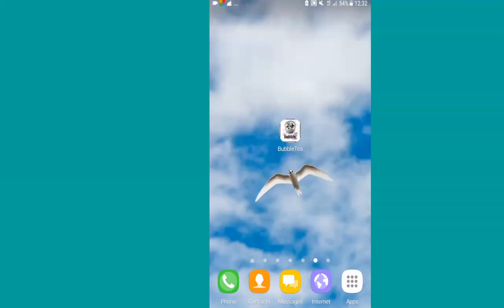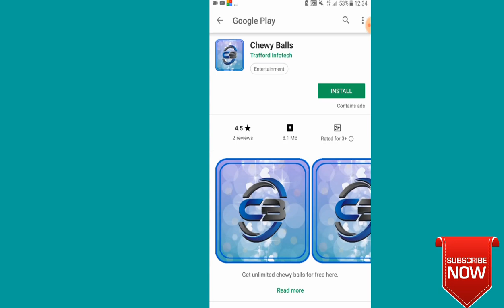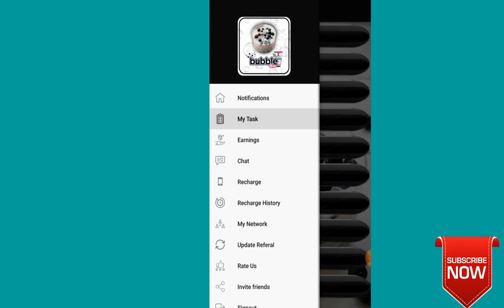High Earning App || Self Earning 50 Rupees || Paytm Cash-Tamil.